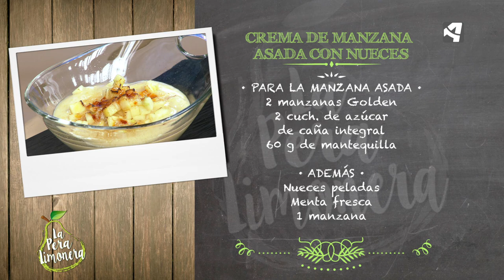Crema de Manzana Asada con Nueces / La Pera Limonera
CREMA DE MANZANA ASADA CON NUECES

Ingredientes para 4 personas:

Para la crema:
5 dl de leche
5 huevos
100 g de azúcar de caña integral
Canela
1 limón
20 g de maicena

Para la manzana asada:
2 manzanas Golden
2 cucharadas de azúcar de caña integral
60 g de mantequilla

Además:
Nueces peladas
Menta fresca
1 manzana